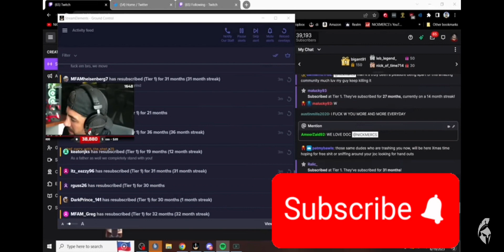REAL FRIENDS SHOW UP THEY DON'T HIDE OUT🙏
REAL friends show up they don't hide out in secret to show support